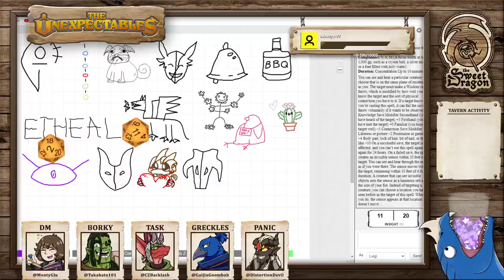Getting Down to It | The Unexpectables | Episode 135 | D&D 5e